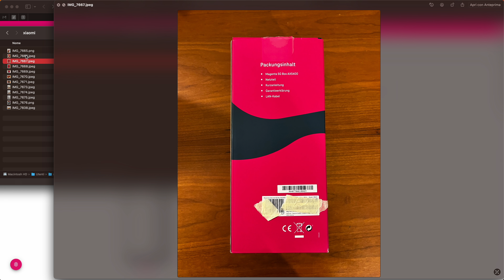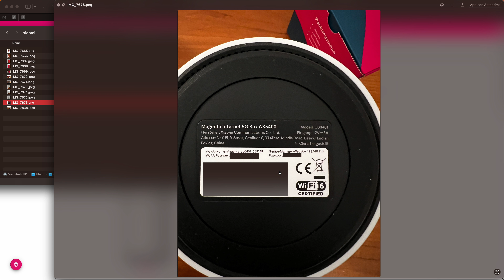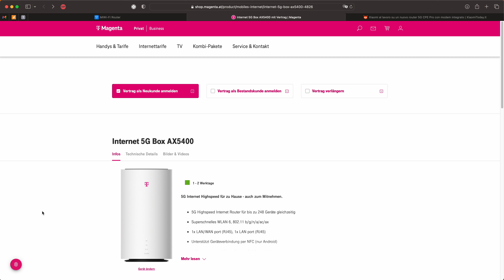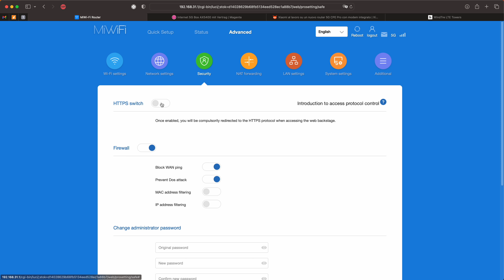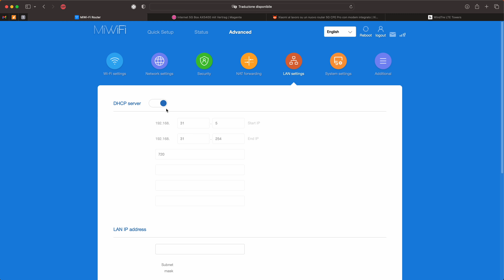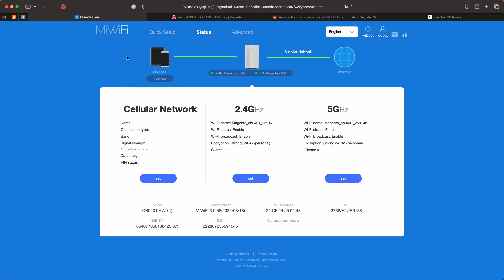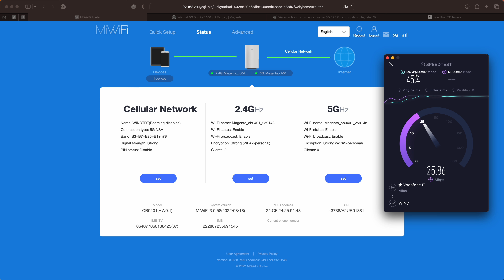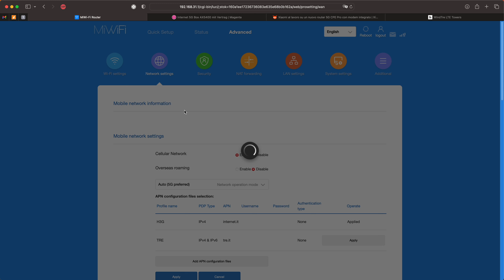Xiaomi CB0401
Router 5G Xiaomi con Qualcomm x62

Se apprezzi quello che faccio, usa il mio Bot per i prezzi di Amazon